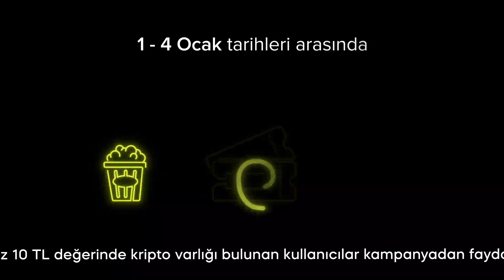150 CGV Para Hediye! 🥳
Paribu kullanıcılarına özel 150 TL değerindeki CGV Para ile istediğin filmi, dilediğin Paribu Cineverse’te izleyebilirsin. Kampanyaya katılmak için son tarih: 4 Ocak. Detaylar ParibuLog’da.